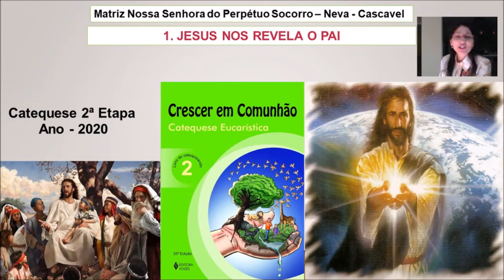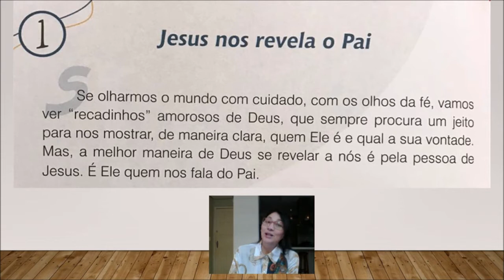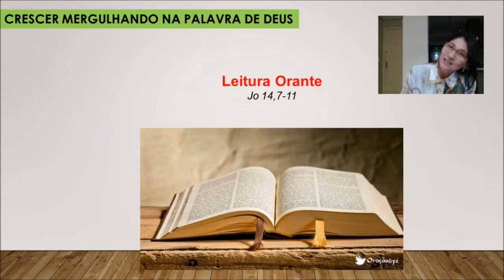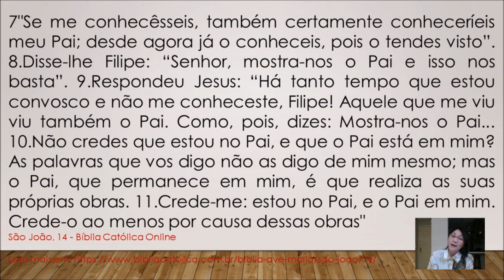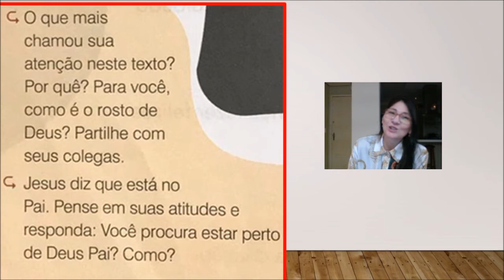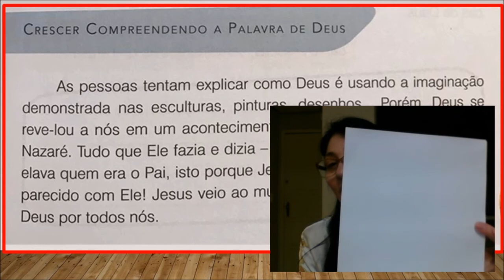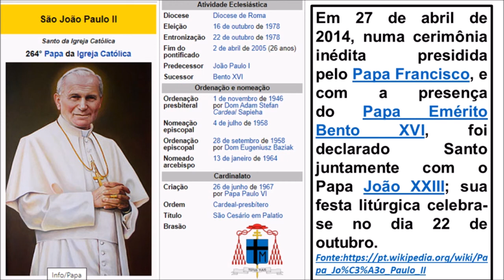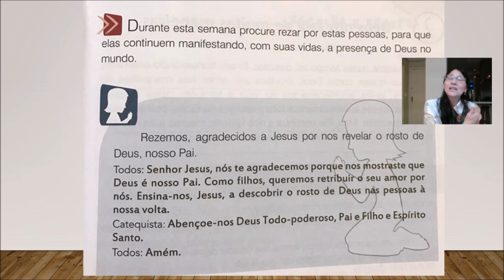1º Encontro 2ª Etapa Jesus nos revela o Pai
Matriz Nossa Senhora do Perpétuo Socorro – Bairro Neva – Cascavel/PR
Pastoral da Catequese
Catequese 2ª Etapa – 1º Encontro
Material: Crescer em Comunhão     -    Ano: 2020
Catequista: Suzana T. Benedet Martins
Coordenadora: Edi Maria Ribeiro
Pároco: Pe. Divo de Conto